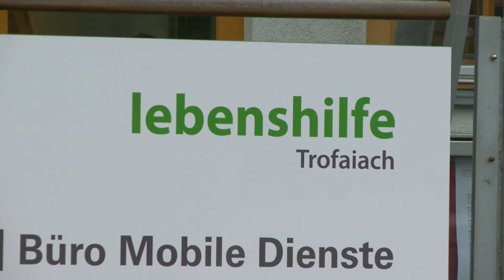Lebenshilfe Trofaiach - Öko Friends